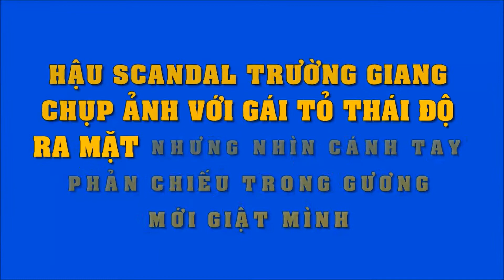Trường Giang chụp hình với gái tỏ thái độ ra mặt nhưng nhìn cánh tay phản chiếu mới giật mình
Hậu scandal, Trường Giang chụp hình với gái tỏ thái độ ra mặt nhưng nhìn cánh tay phản chiếu trên gương mới giật mình